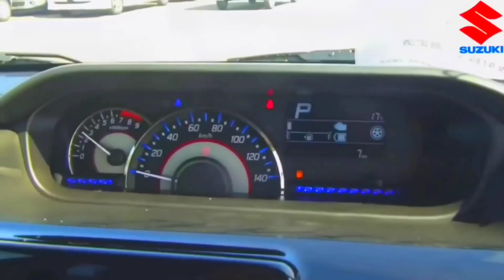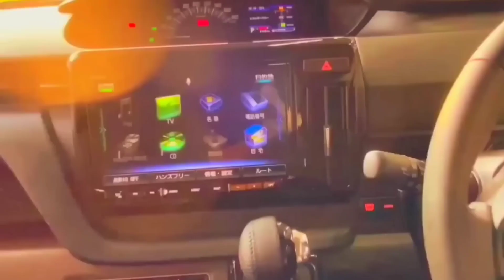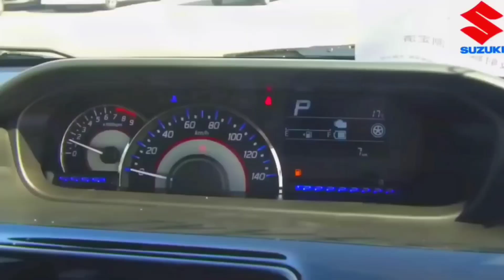कल होगी New WagonR Launch 🔥 ₹2.30 Lakh || 2023 SUZUKI WAGONR SUV Launching New Car Tomorrow.👌👌👌